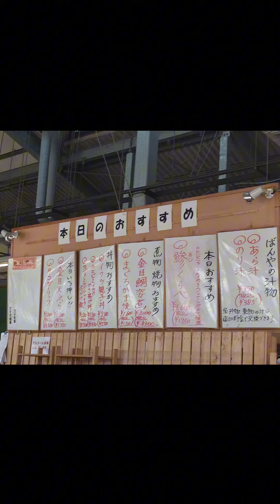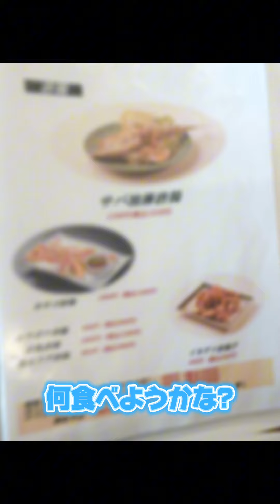2024年6月7日